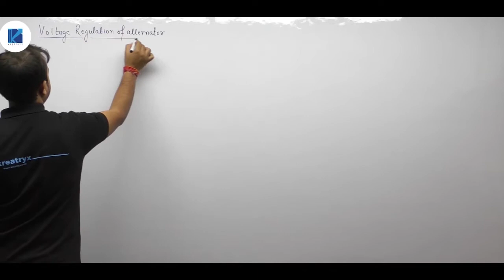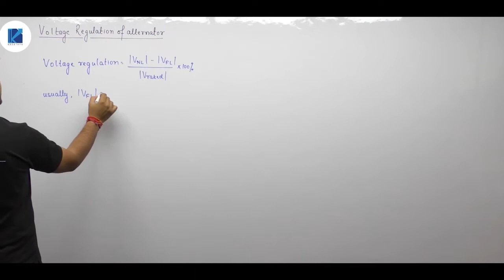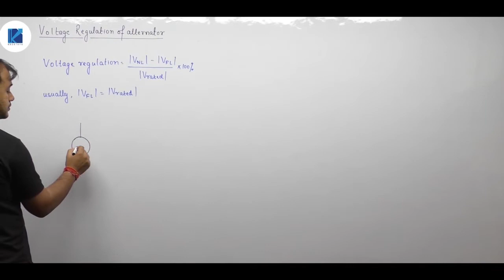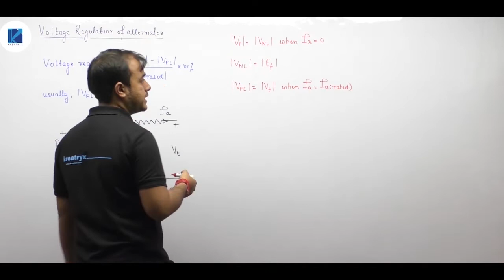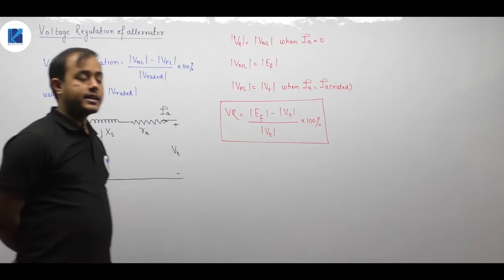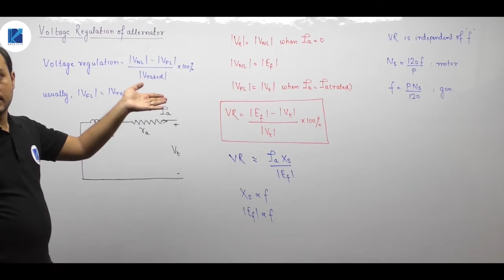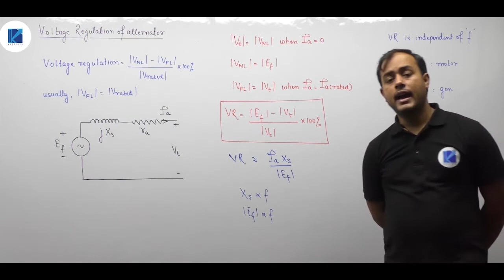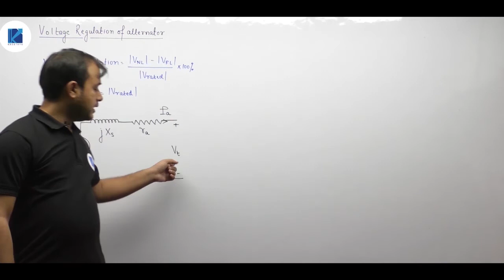Lec 45 | Equivalent Circuit (Part 4) | Voltage Regulation of Alternator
3 Days To Go

⏳ Duration: 45 Minutes In this 45th lecture of Synchronous Machines, Ankit Goyal Sir has discussed the Equivalent Circuit in Synchronous Machines. He has covered the topic Voltage Regulation of Alternator. It covers all the important concepts related to the GATE Exam Syllabus.
Watch the complete video to get full-fledged knowledge of the topic.

Courses